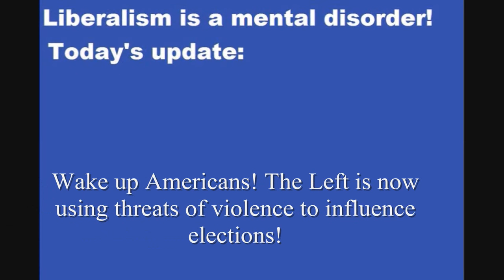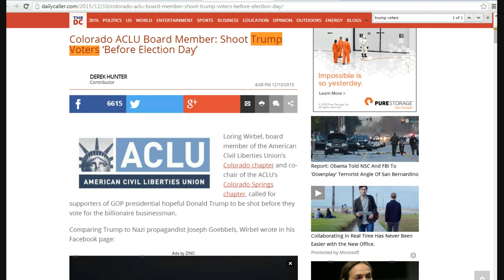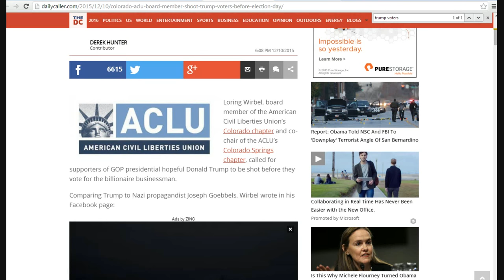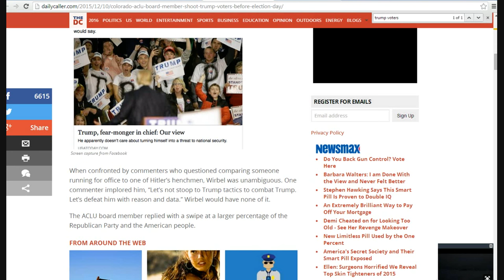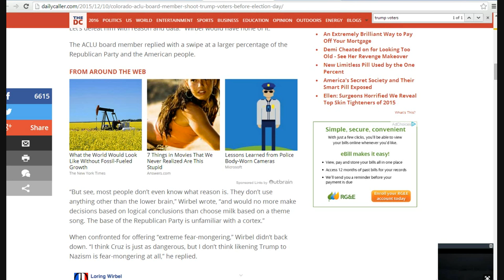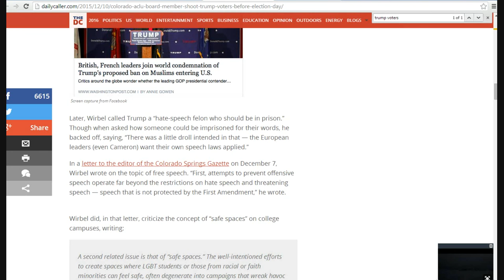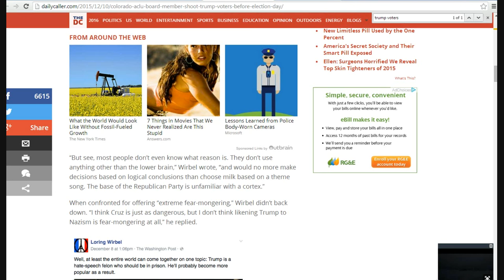ACLU board member threatens to shoot Trump voters!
I have emailed the Colorado ACLU demanding that this dirtbag be fired immediately. Loring Wirbil, a board member of the Colorado ACLU has publicly stated his intent to shoot anyone who intends to vote for Trump. I also messaged the dirtbag on Facebook and told him that he should go right to jail.
    Now it is in the ACLU's court. Will they fire him or support him? If they support him then get ready for a fight because they might just carry out his threats of violence.
   You cannot intimidate voters like that.  This is a crime, not free speech.